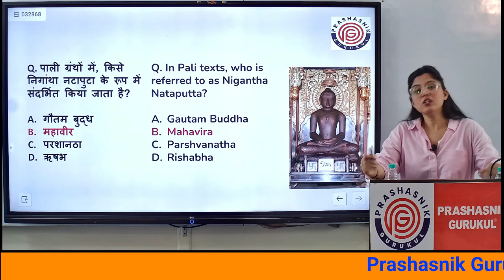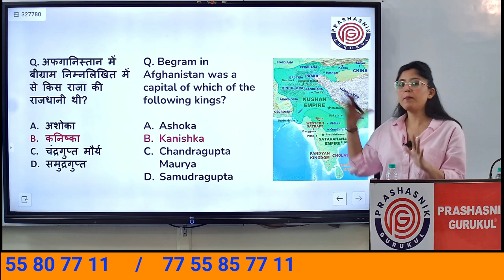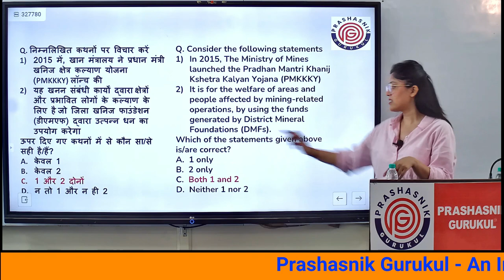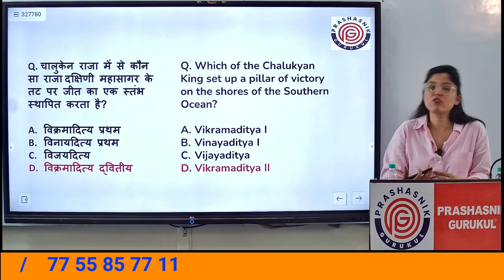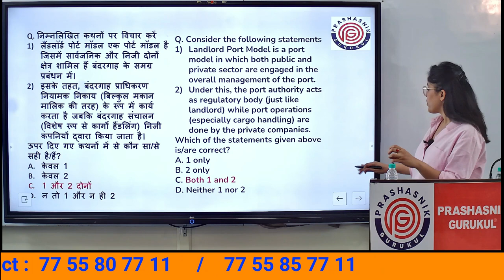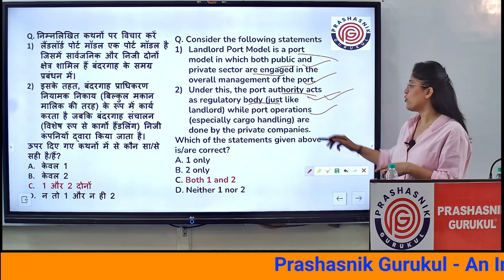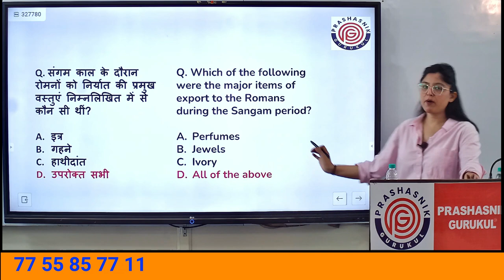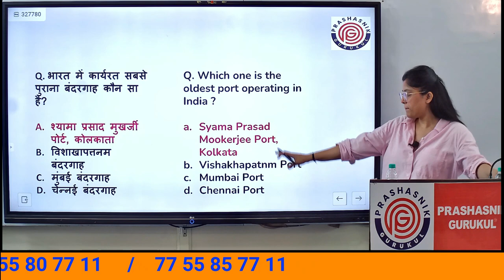[Session 48] UP PCS 2023 'Guru Series' Question and Answers, Current Affairs